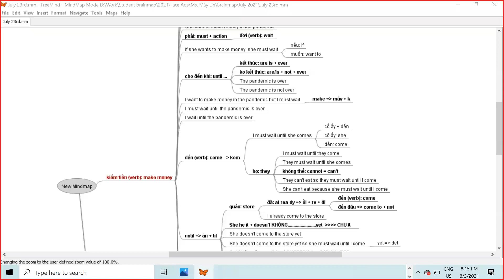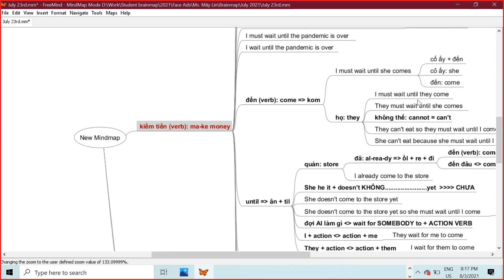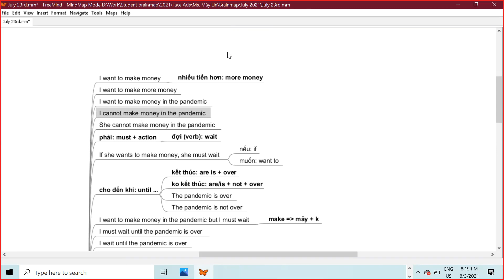ESD: Ms. Mây_August 3rd 2021 PRONUNCIATION (1st clip)